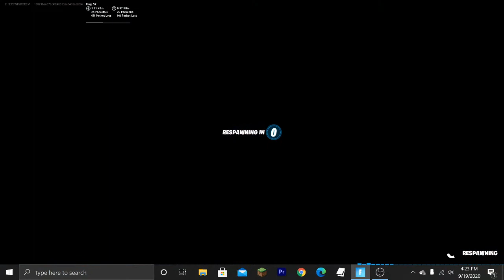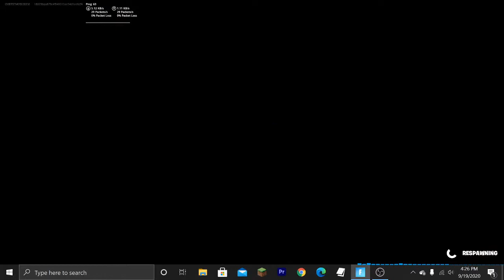I even gave him the Iron Man gauntlets